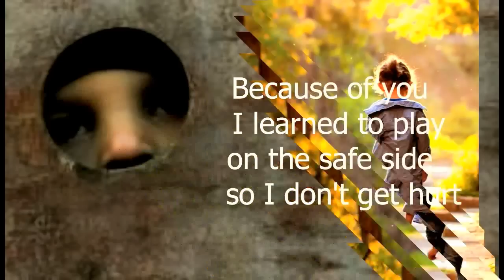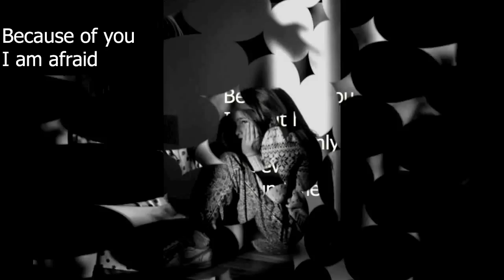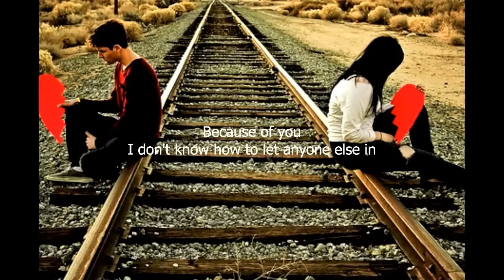Kelly Clarkson - Because of You ("Because of You" lyrics on screen)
"Because of You" - Kelly Clarkson - with lyrics on screen and in description below.  This is a slideshow to convey the meaning of the lyrics.  I hope you enjoy it.

About "Because of You" (Kelly Clarkson song)

Single by Kelly Clarkson
from the album Breakaway
Released August 16, 2005
Format CD single, digital download
Recorded 2004
North Hollywood, California (NRG Recording Studios)
Genre Adult contemporary, pop, soft rock
Length 3:44
Label RCA
Writer(s) Kelly Clarkson, David Hodges, Ben Moody
Producer David Hodges, Ben Moody
Kelly Clarkson singles chronology
"Behind These Hazel Eyes"
(2006)
"Because of You" is a song by American recording artist Kelly Clarkson for her second studio album Breakaway (2004). It was written by Clarkson along with its producers David Hodges and Ben Moody. It was released on August 16, 2005 by RCA Records, as the fourth single (third in Europe) from Breakaway. Clarkson originally wrote "Because of You" when she was 16 years old to cope with the emotional distress caused by her parents' divorce. She wanted the song to be included on her debut studio album, Thankful (2003), but her record label thought that it was not suitable to be included in the album. She then polished the song with Hodges and Moody before successfully convincing her label to include it in Breakaway.
Lyrically, "Because of You" explores the pain of a deteriorating relationship. Critics noted that the lyrics are Clarkson's ode to her father. The song begins with a piano-led melody and as it launches into the chorus, the sound of a roaring guitar becomes apparent. Critically, "Because of You" garnered positive reviews by music critics, who praised its expressive lyrics, creative arrangement and Clarkson's vocal prowess. It became Clarkson's most successful single around the world; in the United States, it peaked at number seven on the Billboard Hot 100 and sold over 1.5 million digital downloads. It was certified platinum by the Recording Industry Association of America (RIAA). Internationally, "Because of You" topped the charts in the Netherlands, Denmark and Switzerland as well as reaching the top ten in Australia, Austria, Canada, Germany, Belgium, Hungary, Ireland, and the United Kingdom.

LYRICS TO "BECAUSE OF YOU"

I will not let myself
Cause my heart so much misery
I will not break the way you did,
You fell so hard
I've learned the hard way
To never let it get that far

I'm forced to fake
A smile, a laugh every day of my life

I heard you cry every night in your sleep
I was so young
You should have known better than to lean on me
You just saw your pain